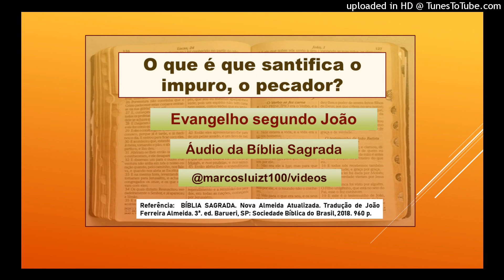o que santifica o impuro, o pecador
Evangelho segundo João (17:14-26)

Referência do áudio: Bíblia Sagrada - Harpa Cristã. Barueri, SP: Sociedade Bíblica do Brasil, Rio de Janeiro: Casa Publicadora das Assembleias de Deus. 1024 p. Tradução de João Ferreira Almeida. Edição Revista e Corrigida, 4ª edição. 2009.